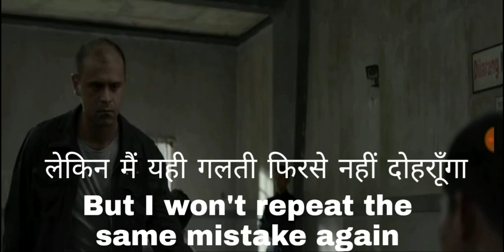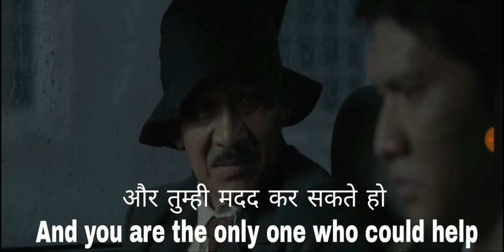Learn And Practice English Through English Subtitles! English conversation practice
Learn English through Hollywood and Bollywood Movies